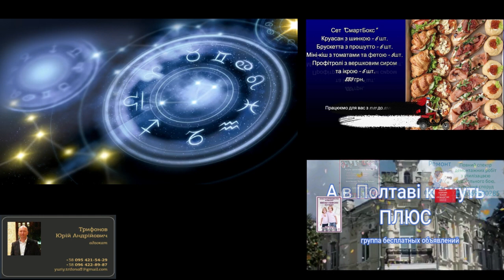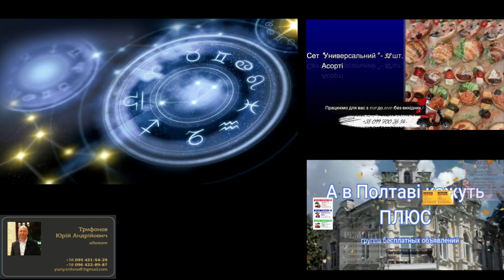Гороскоп на 24 мая. Рыбы.